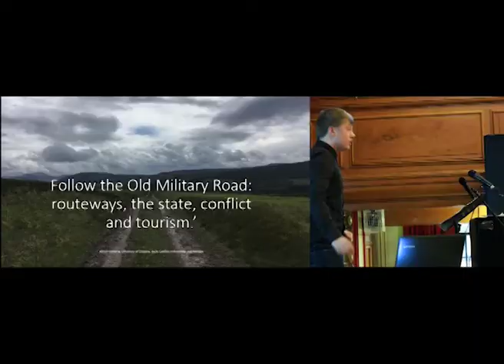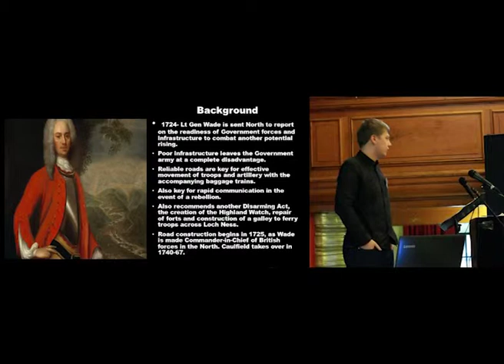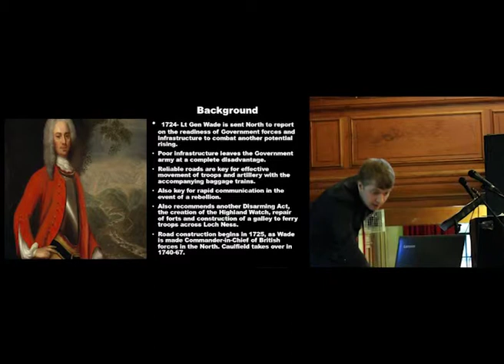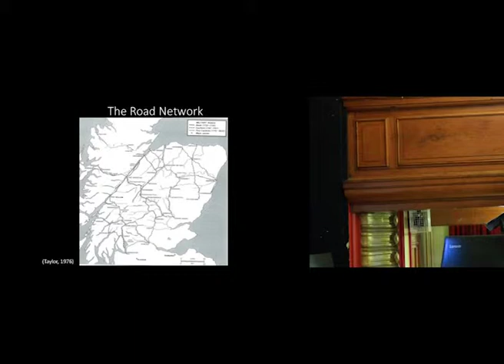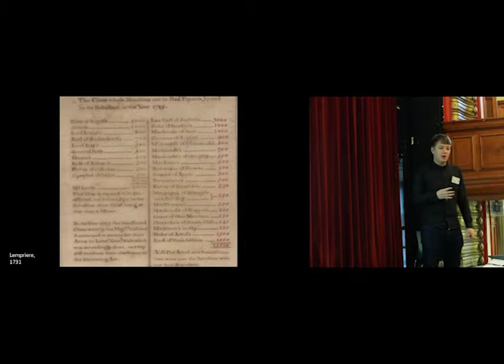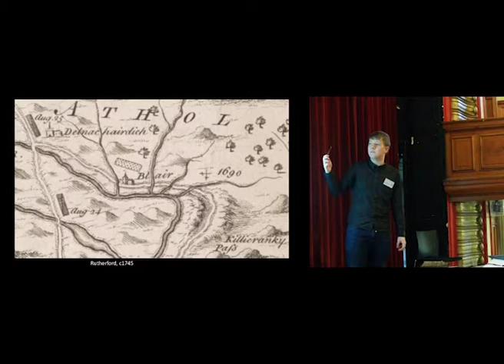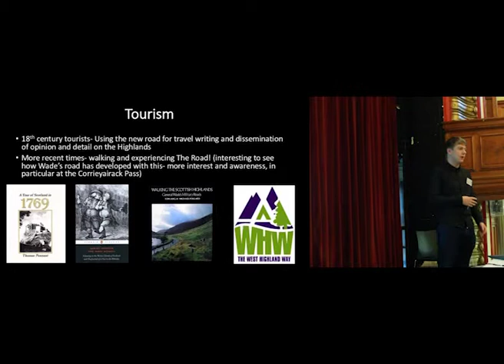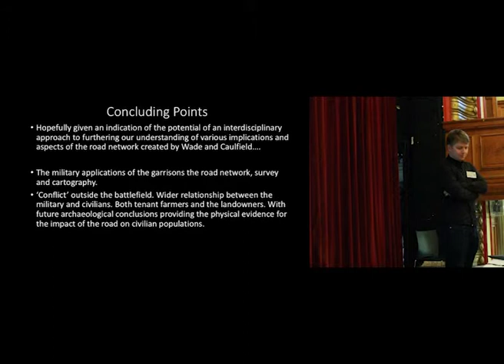"Follow the Old Military Road" - Kieran Manchip